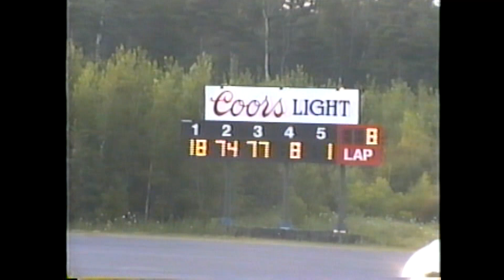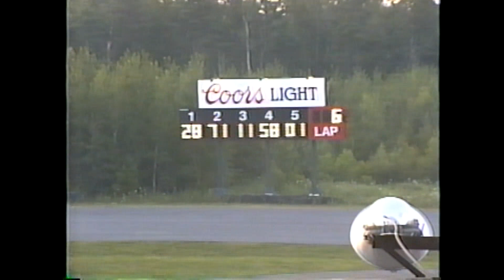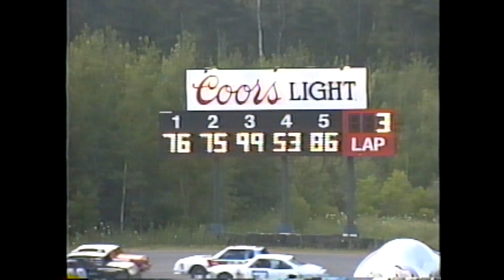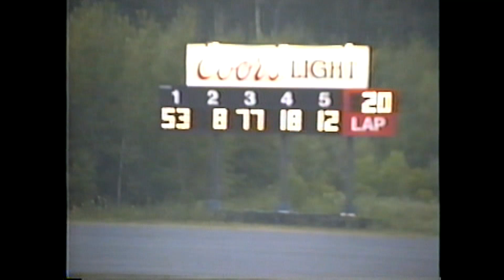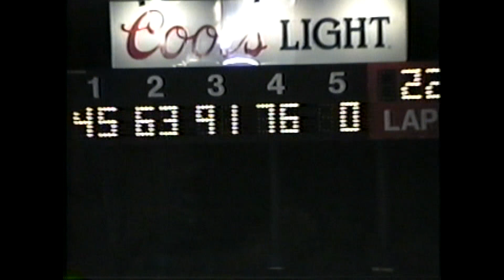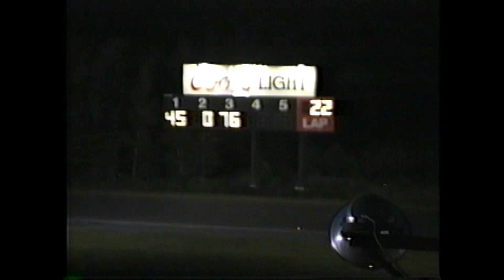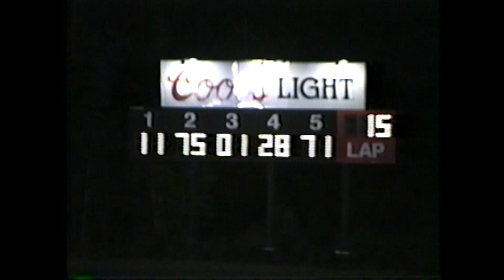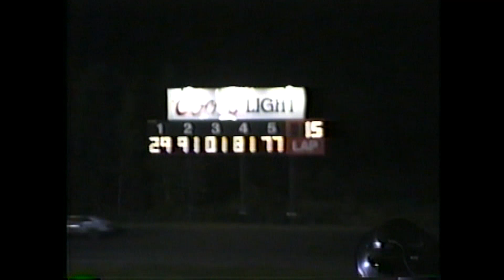MSM - Airborne 7-23-94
Late July at Airborne Speedway, 1994